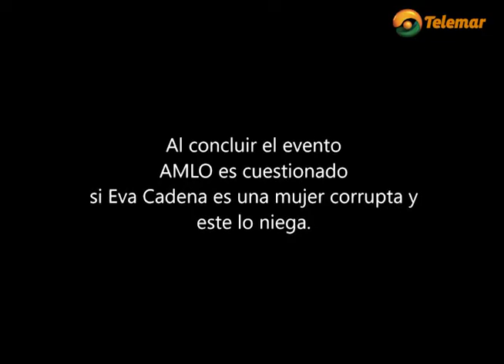Representante de Morena recauda dinero “para AMLO”